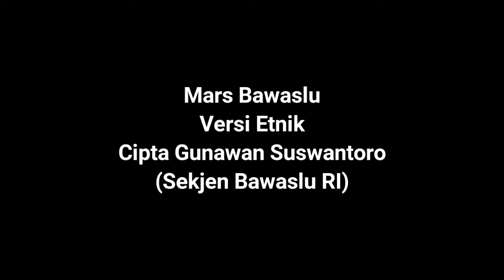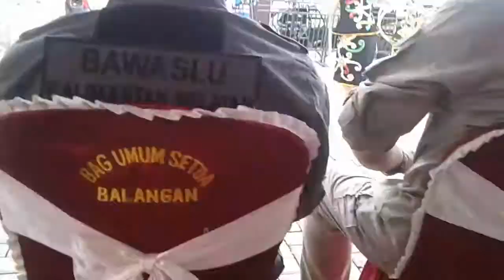Kunjungan Ketua Bawaslu RI Bapak Abhan, SH.MH ke Bawaslu Kabupaten Balangan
Selamat datang ketua Bawaslu RI Bapak Abhan, SH.MH beserta rombongan ketua dan anggota Bawaslu Provensi Kalimantan Selatan di bumi sanggam Kabupaten Balangan yang disambut dengan tarian khas daerah kabupaten Balangan dari kecamatan Halong.

Bersama rakyat awasi Pemilu
Bersama Bawaslu tegakan keadilan Pemilu

bawaslu purworejo,
bawaslu pinrang,
bawaslu jatim,
bawaslu jateng,
bawaslu sukabumi,
bawaslu wonosobo,
bawaslu pandeglang,
bawaslu kalbar,
bawaslu ri,
bawaslu aceh,
bawaslu aceh tamiang,
bawaslu alor,
bawaslu adalah,
bawaslu award 2019,
bawaslu raja ampat,
form a bawaslu,
bawaslu banten,
bawaslu boyolali,
bawaslu banyumas,
bawaslu blora,
bawaslu babel,
bawaslu bangka selatan,
bawaslu banjarnegara,
bawaslu brebes,
bawaslu cilacap,
bawaslu cilegon,
bawaslu cianjur,
bawaslu cimahi,
bawaslu ciamis,
bawaslu cirebon,
mars bawaslu cover,
bawaslu kab cirebon,
bawaslu demak,
bawaslu dki jakarta,
bawaslu diy,
bawaslu depok,
bawaslu donggala,
bawaslu depok covid,
bawaslu depok positif covid,
bawaslu deli serdang,
bawaslu riau,
bawaslu ri 2020,
bawaslu ri topik 5.1,
bawaslu ri konferensi pers,
bawaslu ri form a daring,
bawaslu ri ppid,
bawaslu ri youtube,
bawaslu grobogan,
bawaslu gresik,
bawaslu gowa,
bawaslu gorontalo,
bawaslu gunungkidul,
ppid bawaslu gowa,
sidang dkpp bawaslu gunungkidul,
gofar hilman bawaslu,
bawaslu bolsel,
berita bawaslu hari ini,
humas bawaslu jateng,
humas bawaslu pinrang,
humas bawaslu jambi,
humas bawaslu kalbar,
humas bawaslu kebumen,
humas bawaslu sultra,
bawaslu indramayu,
bawaslu inhu,
bawaslu kabupaten indramayu,
bawaslu jabar,
bawaslu jambi,
bawaslu jakarta,
bawaslu jember,
bawaslu jawa timur,
bawaslu jepara,
bawaslu kabupaten kediri,
bawaslu kalteng,
bawaslu kuansing tv,
bawaslu kebumen,
bawaslu kota jayapura,
bawaslu kudus,
bawaslu klaten,
bawaslu kabupaten,
bawaslu lampung,
bawaslu live streaming,
bawaslu lebak,
bawaslu live,
bawaslu lamongan,
bawaslu luwu timur,
bawaslu luwu utara,
bawaslu lingga,
bawaslu magelang,
bawaslu mamuju,
bawaslu majene,
bawaslu mempawah,
bawaslu maluku,
bawaslu morowali,
bawaslu makassar,
bawaslu mamuju tengah,
bawaslu ntb,
bawaslu nganjuk,
bawaslu nias utara,
bawaslu ngawi,
bawaslu nunukan,
bawaslu nisel,
ngopi bawaslu wonosobo,
bawaslu provinsi ntb,
bawaslu oku selatan,
bawaslu okut,
opening bawaslu,
bawaslu ponorogo,
bawaslu provinsi bengkulu,
bawaslu pacitan,
bawaslu parepare,
bawaslu pati,
bawaslu rembang,
bawaslu rejang lebong,
bawaslu rokan hilir,
bawaslu sukoharjo,
bawaslu sulteng,
bawaslu sumut,
bawaslu sulsel,
bawaslu sultra,
bawaslu sumbar,
bawaslu salatiga,
bawaslu tangerang selatan,
bawaslu tanah bumbu,
bawaslu tarakan,
undang undang bawaslu,
mars bawaslu versi melayu,
mars bawaslu versi etnik,
video kompetisi bawaslu,
vlog bawaslu,
lomba vlog bawaslu,
video kompetisi bawaslu 2020,
bawaslu wonogiri,
gelar budaya bawaslu wonosobo,
jaranan bawaslu wonosobo,
live bawaslu wonosobo,
humas bawaslu wajo,
webinar bawaslu,
bawaslu youtube,
bawaslu kota yogyakarta,
youtube bawaslu ri,
yel yel bawaslu,
youtube bawaslu jatim,
youtube bawaslu kabupaten kudus,
az zahir bawaslu,
zoom bawaslu,
bawaslu 22 mei,
bawaslu 2019,
kerusuhan bawaslu 2019,
mars bawaslu 2020,
skpp bawaslu 2020,
materi skpp bawaslu 2020,
fesban bawaslu pasuruan 2019,
topik 3.1 bawaslu,
topik 5.1 bawaslu,
bawaslu 6.3,
topik 6.1 bawaslu,
bawaslu 7.1,
topik 7.1 bawaslu,
bawaslu 8.1,
bawaslu 8.3,
bawaslu 8.5,
8.4 bawaslu,
8.2 bawaslu,
9.1 bawaslu,
9.2 bawaslu,
9.3 bawaslu,